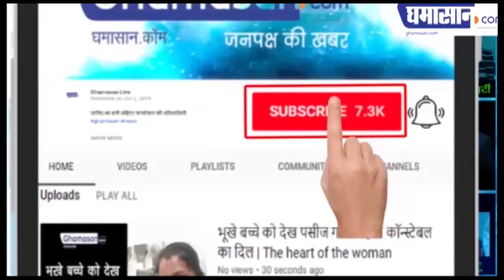Coronavirus स्त्रीलिंग है या पुल्लिंग? भाषाविद बता रहे हैं असली सच ! Ghamasan Live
फ्रांस भाषाविदों ने माना स्त्रीलिंग
अलग अलग हो रही है चर्चा
अब हो रही कोरोना के Gender पर चर्चा